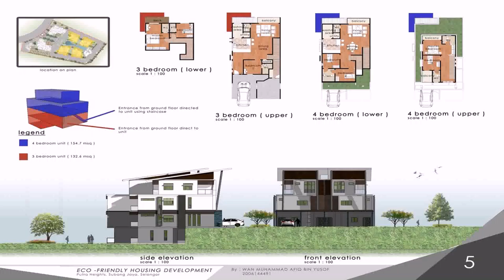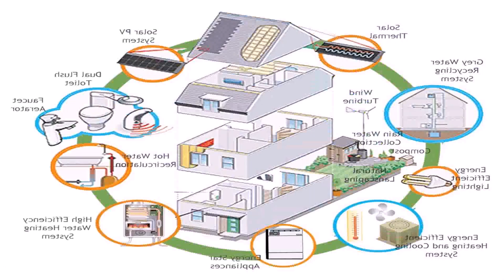3 Bedroom Eco House Plans (see description)